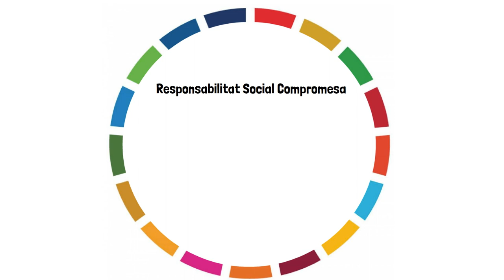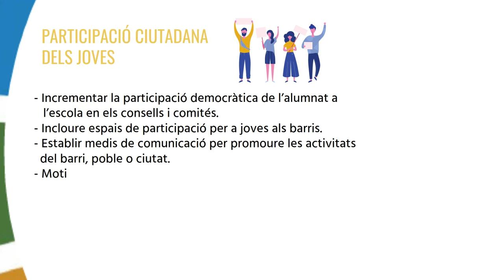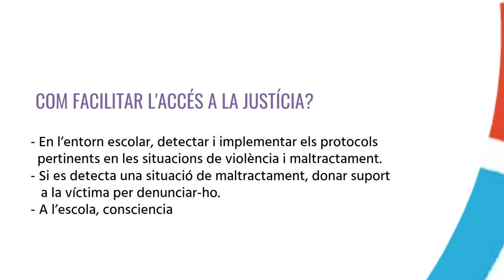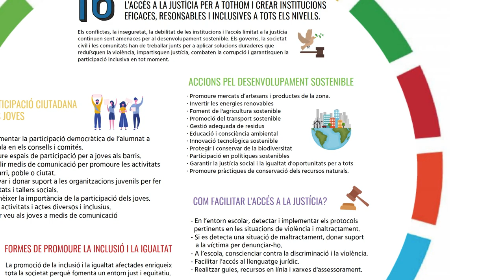ODS 16: Promoure societats pacífiques i inclusives ... RS-COMPROMESA